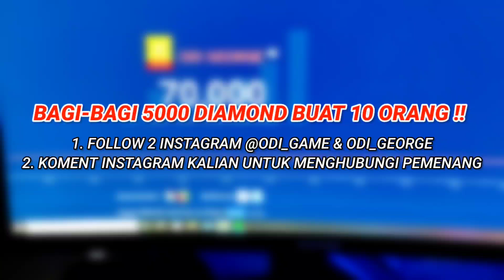1000 DM KUNING TAMBAHAN LAGI DARI EVENT AMANAH CARNIVAL APAKAH BAKAL ADA DI 11.11 2022 INI? MLBB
CARA MENYELESAIKAN MISI TOP UP HARIAN GRATIS

Kalo mau tanya tanya bisnis/top up dll sihlakan whatsapp saja.

Mobile Legends: Bang Bang, skin ml gratis, ml free skin, event skin gratis ml, update fragment shop, update fragment shop mobile legend 2022, update fragment shop 2022, rare fragment shop update 2022, event fragment pink ml 2022, event fragment mobile legend terbaru, event fragment ml, fragment shop update, skin starlight januari 2022, bocoran fragment mobile legend 2022, event ml, event mlbb terbaru, event mobile legend 2022, event ml 2022, bocoran skin starlight 2022, update rare skin fragment 2022, Mobile Legends, free skin ml, upcoming new skins in mlbb, upcoming new events ml, new event ml, free skin gratis, a big update is coming, revamped nana, nana revamped epic skin, nana 2D anime skin, upcoming new events, estes m3 skin, upcoming mlbb new skins, mlbb new collab, ml new collab skins, skin gratis epic nana, mobile legends bang bang, clint collector skin, ml new events, mlbb new updates, free harley new skin, upcoming aspirants skin, Kof Agustus 2022, kof September 2022, kof 2022, event kof 2022 terbaru, event kof mendatang 2022, cara dapatkan tiket draw kof bingo 2022, new event kof ml, mobile legends, mlbb, how to free tiket kof mlbb, tiket gratis kof ml, skin aspirant ml, skin aspirant mlbb, skin aspirants ml, aspirant skin ml effect, aspirant skin ml draw, aspirants skin ml fanny, aspirants skin ml layla, 2 skin aspirant terbaru, bocoran skin terbaru aspirant, Promo diamond, event promo diamond, promo diamond ml 2022, harga skin ml 1 diamond, promo diamond, event diamond promo, cake coin gold, cake coin silver, promo diamond mobile legends bang bang, promo diamond ml 2022, promo diamond ml, promo diamond kuning, skin 1 diamond ml 2022, skin 1 diamond ml, kapan skin 1 diamond ml 2022, promo skin 1 diamond ml, event skin gratis mobile legends 2022, event skin epic gratis,free skin mobile legends, free skin ml, free skin ml 2022, free skin mlbb,cara mendapatkan skin, cara mendapatkan skin gratis, cara mendapatkan skin gratis mobile legend 2022,cara dapatkan skin gratis mobile legend 2022, cara dapatkan skin epic gratis dari event baru moonton, cara dapatkan skin,cara dapat skin gratis mobile legend permanen terbaru 2022, cara dapat skin gratis,skin gratis, skin gratis ml, skin gratis mobile legends terbaru 2022, skin ml gratis permanen 2022, skin ml gratis,mobile legends, update mobile legend, event mobile legends, mobile legend, New skin mobile legends, bug mobile legends, bug ml, event terbaru mobile legend, event skin gratis, new skin mobile legend, new hero mobile legend, fragment shop, recall effect, event mlbb, event ml, mlbb, mobile legends, skin mobile legends, skin gratis mobile legends, event gratis mobile legend, mobile legends, mobile legend, mobile, legends, MLBB, moonton, event promo diamond, update info mobile legends, bocoran event gratis mobile legends, jadwal rilis event terbaru mobile legends 2022, update patch mobile legends, advance server mobile legends, event skin gratis mobile legends, upcoming event mobile legends 2022, info event terbaru mobile legends 2022, event promo diamond mobile legends 2022, event Original server mobile legends, event advance server mobile legends, hero baru yang akan rilis di mobile legends 2022, skin terbaru mobile legends yang rilis 2022, jadwal resale skin collector mobile legends 2022, Update fragment shop mobile legends 2022, ODI G, odi ml, odi mobile legends, mobile legends, mobile legends: bang bang, mlbb, bug chat global terbaru, update fragment shop, event server luar, upcoming skin, bug event ml, upcoming event, event aspirants phase 2, event saint seiya, event ml, event saint seiya, event aspirant, odi game, event urban exorcist, event anual lesley, gusion 11.11, event bounty hunter, event comet collision, event star wars, event undang teman ml, event friends carnival, promo diamond 2022